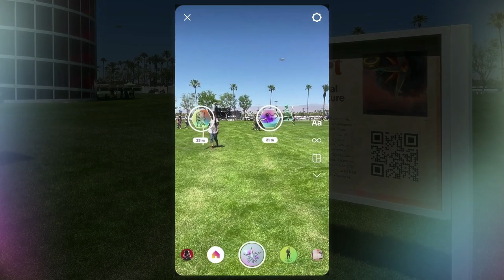CASE STUDY: Coachella - A Virtual Adventure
It's all there. Don't blink.